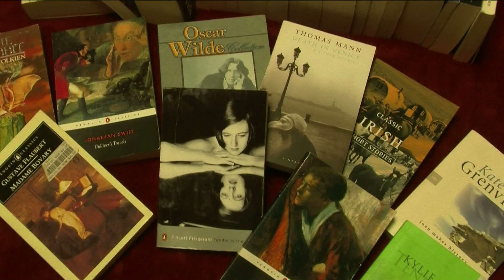TPP TS #5: Book Bliss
Filmed with a JVC Pro GY-HM100 (tripod)